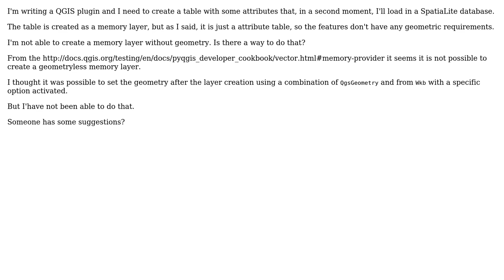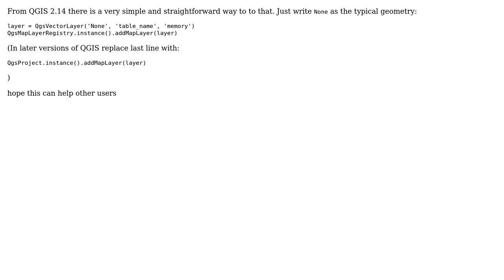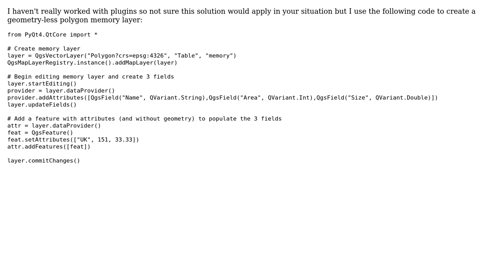GIS: geometry less memory layer in QGIS (2 Solutions!!)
GIS: geometry less memory layer in QGIS

With thanks & praise to God, and with thanks to the many people who have made this project possible! | Content (except music & images) licensed under CC BY-SA | Music | Images & others | With thanks to user Vince user matteo user Joseph user BERA and the Stack Exchange Network Trademarks are property of their respective owners. You are responsible for your own actions.